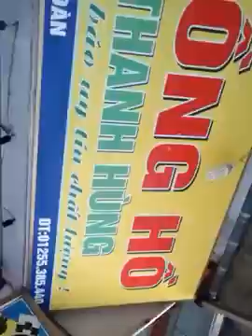Đồng hồ nam rado bạc pin và cơ siêu đẹp lịch lãm. Hotline: 0815.190.687- 096.188.2921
Địa Chỉ : Đồng Hồ Thanh Hùng- Thanh Hung Watch shop: 144 Thanh Chương- Quảng Thành- TP Thanh Hóa.
Giới thiệu về cửa hàng
Hiệu Đồng Hồ Thanh Hùng kính chào quý khách!!! Hiệu Đồng Hồ Thanh Hùng thương hiệu 40 năm đi cùng năm tháng Chuyên tư vấn, mua bán, sửa chữa đồng hồ, máy tính danh tiếng nhất Nhật Bản- Thụy Sỹ. Đáp ứng nhu cầu riêng phù hợp với từng khách hàng. Giá cả hợp lý- Chế độ hành bảo lâu dài. Địa chỉ:144 Thanh Chương- Quảng Thành- TP Thanh Hóa. ĐT: Mr Dũng: . Phương châm làm việc : Phục vụ quý khách là niềm vinh dự và hạnh phúc của chúng tôi! Hiệu Đồng Hồ Thanh Hùng- Đẳng cấp tạo nên thành công!!!
Quý khách có thể thăm quan mua sắm online qua các trang web của cửa hàng, để chọn cho mình sản phẩm yêu thích nhất.